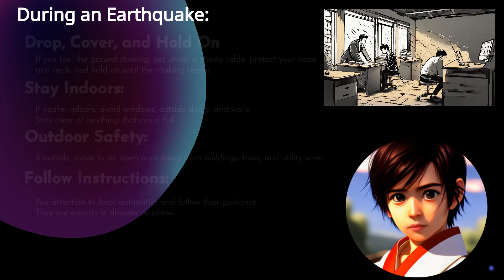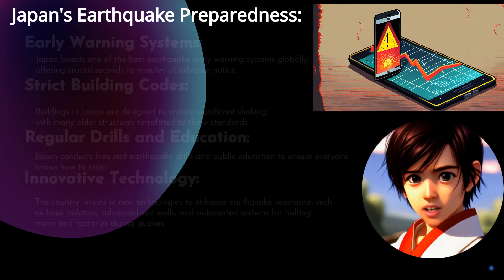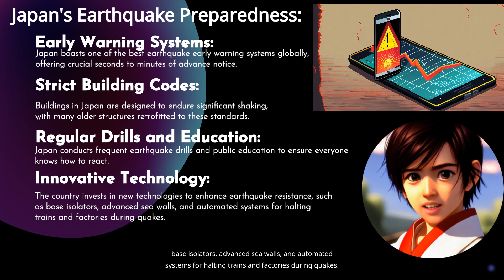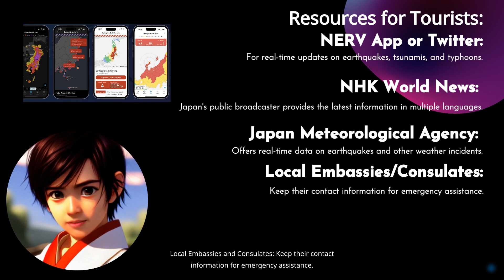Staying Safe in Japan: A Guide for Tourists on Earthquake Preparedness and Response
On January 1, 2024, a significant earthquake occurred in Ishikawa Prefecture, and tremors were also felt in Tokyo.

If you’re visiting Japan and encounter a natural disaster like an earthquake, here are some vital tips and information on how Japan is at the forefront of earthquake preparedness and response:

Useful Resources for Tourists:
1. NERV  Real-Time Earthquake, Tsunami & Typhoon Info

2. NHK World News Japan’s public broadcasting station broadcasts the latest information in foreign languages.

3. Japan Meteorological Agency (JMA)
Offers real-time information on earthquakes and other weather-related incidents